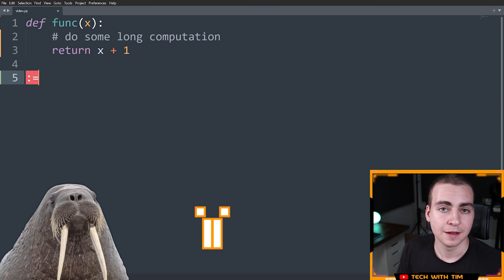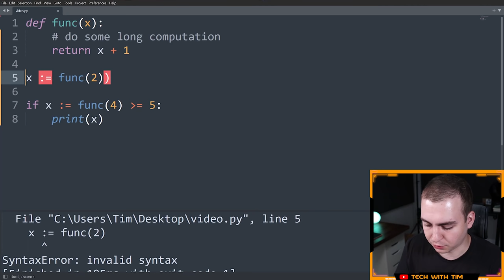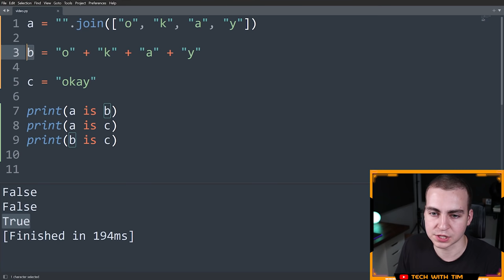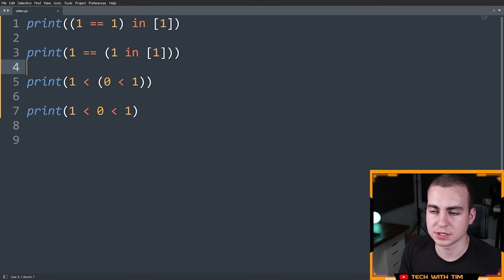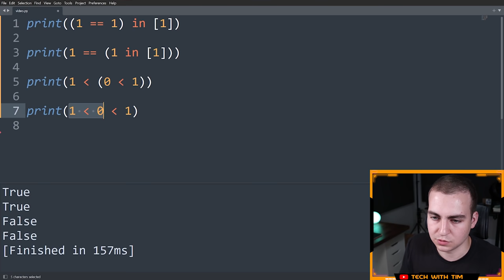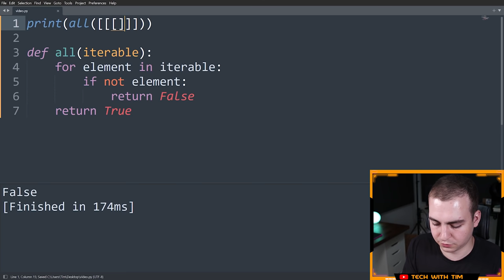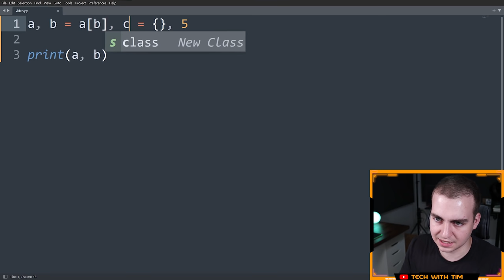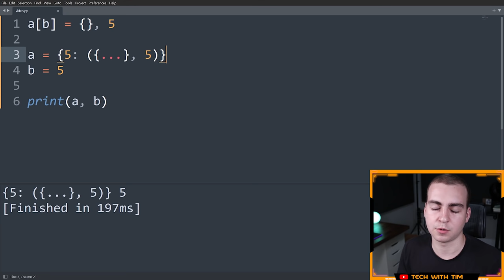Python Is Weird...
💻 Answer my techie test question for a chance to win your dream work from home setup worth up to £5,000 courtesy of Fasthosts at this link!

Welcome back to another video! In this video, I will be showing off some weird python code. I'll just be showing short snippets of this strange code. A fun way to watch this video is to use it like a test for yourself to guess what the outcome of the code is before I run it.

⭐️ Timestamps ⭐️
00:00 | Overview
00:51 | this Module
01:23 | antigravity Module
01:48 | Walrus Operator ( := )
05:39 | String Intern
10:02 | Fasthosts Giveaway!
11:25 | Chained Operations
14:39 | Dictionary Key Hashing
17:48 | all() Function
20:03 | not
22:33 | Can You Guess This?

🎤 Main Microphone (Rode NT1)
🎤 Secondary Microphone (Synco Wireless Lapel System)
🎤 Third Microphone (Rode NTG4+)
⌨ Keyboard (Daskeyboard 4Q)
🖱 Mouse (Logitech MX Master)
💻 Monitor (BenQ EX2780Q)
💻 Monitor (LG Ultrawide 34WN750)
🎙 Mic Boom Arm (Rode PSA 1)
🎚 Audio Interface (Focusrite Scarlet 4i4)

⭐️ Tags ⭐️
- Tech With Tim
- Python
- Weird
- Code
- Fasthosts